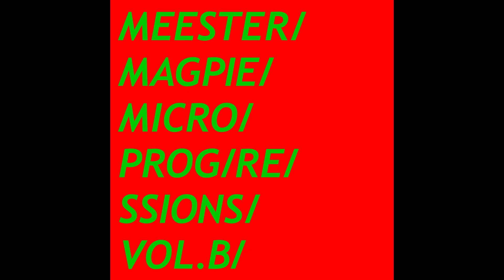Meester Magpie - Slob Snob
Slob Snob - Meester Magpie
Track 2 from "Microprogressions Vol.B" released June 1st, 2024 by Moss Tapes
Recorded live + in stereo to a Boss Micro BR Digital Recorder on 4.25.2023 at Cyber Control, Chicago, IL
No overdubs, No multitracking, No added FX
HARDWARE:
Roland JU-06A
Roland JX-08
Roland SH-01A
Roland TR-08